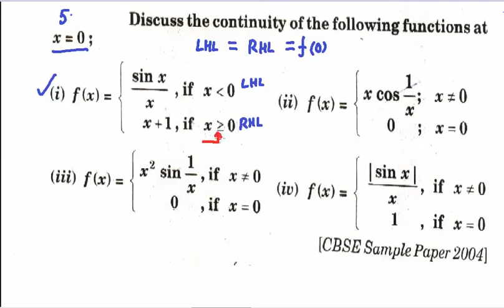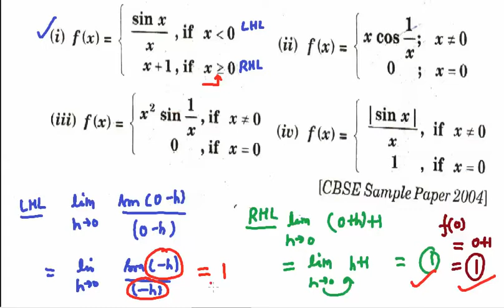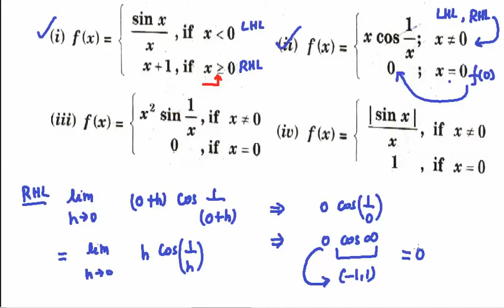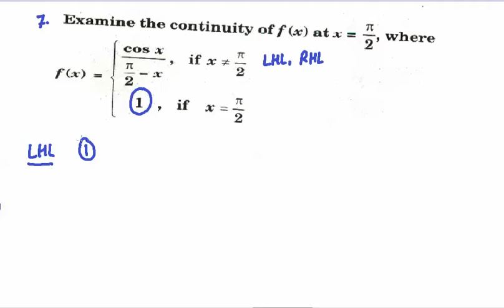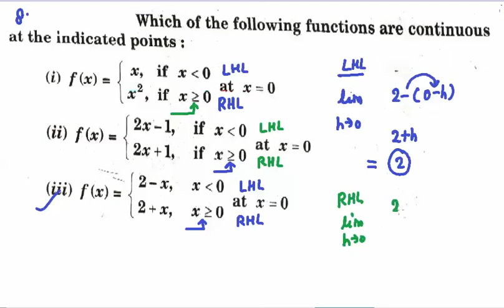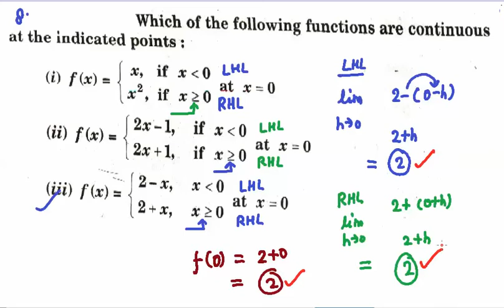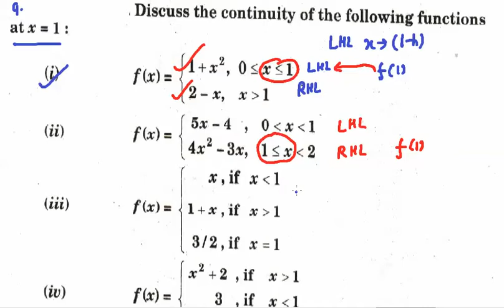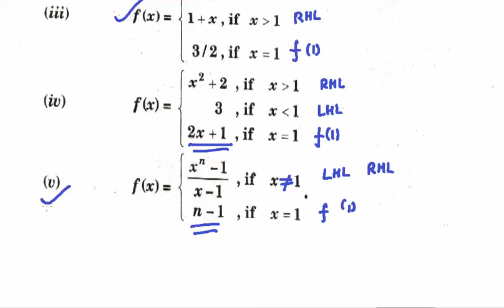Class 12th continuity and differentiability Part 2